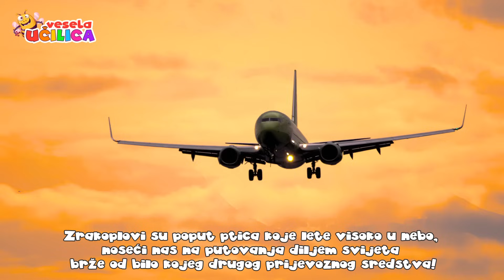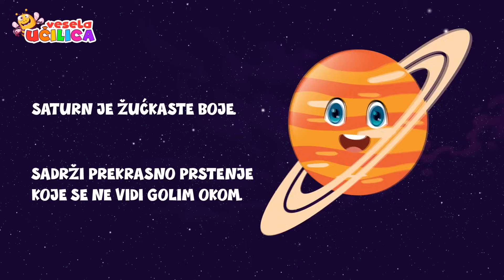Veselo Učenje Mix 📚 60 Minuta Edukativne Animirane Zabave za Djecu Vrtićke Dobi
Edukativni crtić za predškolarce i djecu vrtićke dobi - *Vesela Učilica*
📚 Dobrodošli u "Veselo Učenje" - 60-minutnu kompilaciju edukativnih animacija koja će vaše mališane oduševiti i pomoći im da kroz igru i zabavu nauče mnogo novih stvari! 🌈🎈 Ova vesela kompilacija savršena je za djecu u jaslicama i vrtićima, pružajući im priliku da na zanimljiv i interaktivan način prošire svoje znanje o svijetu oko sebe. 👶👧👦

U ovom videu, vaši mališani mogu uživati u raznim temama i naučiti nešto novo svakih nekoliko minuta! Evo što sve možete očekivati u ovoj kompilaciji:

00:00 🇪🇺 Europske Zastave: Naučimo prepoznati zastave različitih europskih zemalja!
10:06 🚗 Prijevozna Sredstva: Otkrijmo različita vozila i kako funkcioniraju.
14:18 🔄 Riječi Suprotnog Značenja: Naučimo suprotne riječi kao što su veliki-mali, brzo-sporo.
17:51 ✏️ Učimo Pisati Brojeve: Brojimo i pišemo brojeve od 1 do 10.
21:00 🐠 Morske Životinje: Upoznajmo fascinantna bića koja žive u moru.
24:18 🌞 Sunčev Sustav: Putujmo kroz svemir i naučimo o planetima našeg Sunčevog sustava.
28:18 🐾 Gdje Žive Životinje: Saznajmo gdje različite životinje vole živjeti.
32:30 🥕 Učimo o Povrću: Upoznajmo povrće i njihove boje.
35:57 👩‍⚕️ Zanimanja: Upoznajmo različita zanimanja kao što su liječnik, vatrogasac i učitelj.
39:30 😊 Osjećaji i Emocije: Naučimo prepoznati i razumjeti različite emocije.
43:45 🍎 Učimo Voće: Naučimo nazive i boje voća.
52:20 🔤 Učimo Abecedu sa Riječima: Prođimo kroz abecedu i naučimo riječi za svako slovo.

"Veselo Učenje" je idealan izbor za svaki dan, bilo da želite zabaviti djecu kod kuće ili im pružiti kvalitetan sadržaj u vrtiću. 🎥✨ Ova kompilacija ne samo da potiče razvoj važnih vještina, već i stvara ljubav prema učenju kroz igru. 🌟

Pretplatite se danas kako biste zajedno s vašim mališanima istraživali, učili i stvarali prekrasne uspomene.

Kliknite na gumb za pretplatu i pridružite nam se u ovoj čarobnoj avanturi punoj smijeha, učenja i kreativnosti!

😀 Hvala vam što podržavate naš kanal i veselimo se što ćemo vas imati kao dio naše YouTube obitelji!

🌟 Lolo&Frenchy - Edukativni Dječji TV – *Sigurni kutak za vaše dijete*